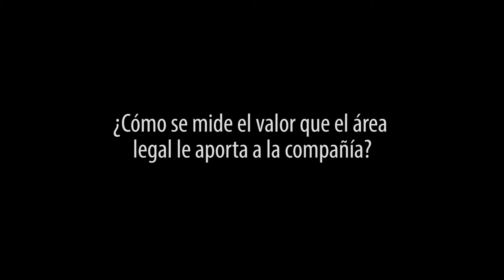AUNO Abogados / Hernán Colombo (Telecom)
Cómo se mide el valor del área legal en una empresa?